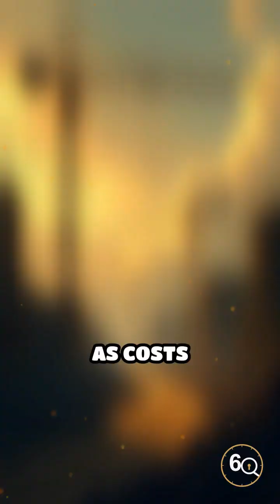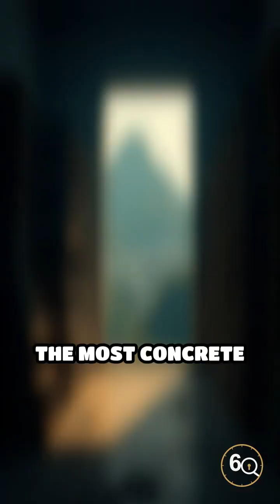Unbuilt & Unlucky: Brazil’s $3B Undersea Tunnel to Nowhere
Discover Brazil’s ambitious Rio Transatlantic Tunnel, planned to connect continents, now left unfinished. What went wrong?